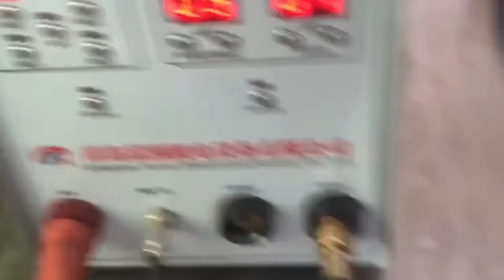Most Satisfying And high level of Cold Welding Process！Learn how to cold weld！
Most Satisfying And high level of Cold Welding Process！